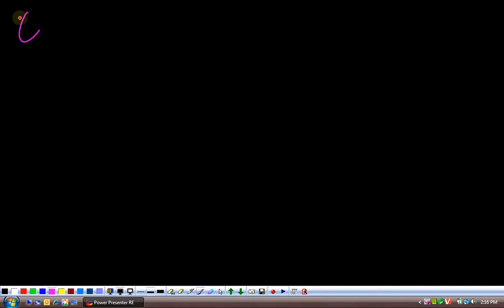(G9 MTH ACZ) Grade 9 Maths Unit 4, Exercise 4.7, Q 1-11